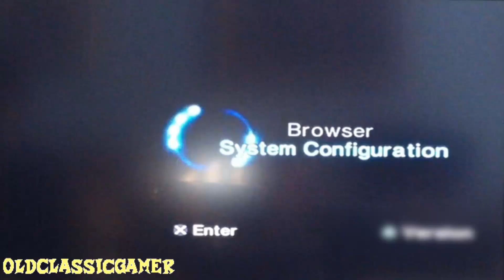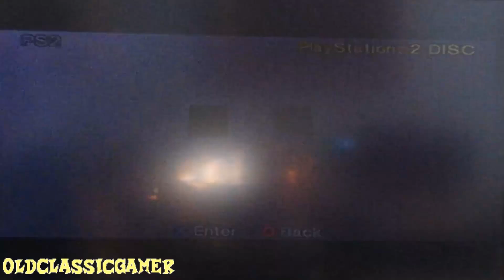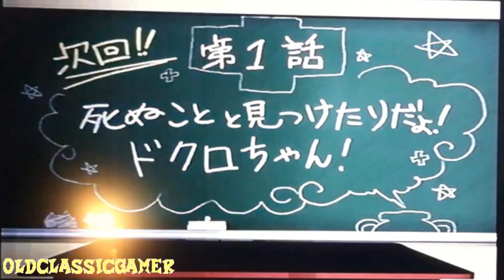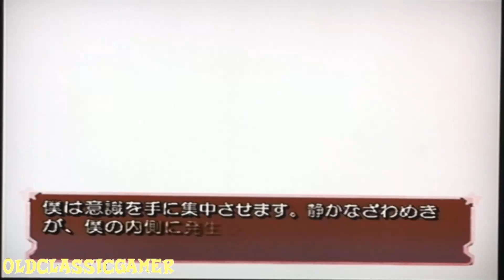Let's Play It's a Game Now! Dokuro-chan (ゲームになったよ! ドクロちゃん〜健康診断大作戦〜) (PS2) Part 1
Dedicated to my friend DarkCynder10

I don't know how much will I be able to complete this game since I absolutely have no idea what's happening due to the language barrier.
Thanks to anime, I do know most of the characters that show up in this game.
Since I enjoyed anime, I will definitely also take a look at the manga and light novel because I was unsatisfied at how little episodes anime had and how many things were left unexplained.
I hope manga and light novel goes further in the story than anime did.

In late 2005, a video game based on the series titled It's a Game Now! Dokuro-chan: Great Health Diagnosis Strategy was released in Japan.
The game was given an 18+ rating from CERO, because of highly disturbing violence and nudity.
The game was later re-rated as "D" (17+) on their website since this game was released before the "D" rating was created.
In the game, Sakura meets a new angel named Benomu.
The game is set up as a visual novel where the player has to pick which opinions to go with.
This game features the affection system, where the main character Sakura has to spend time with one of the six girls to maximize their heart meter and get a good ending for that character.
Even though this game features voices, the minor characters still remain un-voiced, which results in only viewing text written on the screen while the character is silent.
"Zansu" is one example.
The voiced characters only include Sakura, Zakuro, Dokuro, Benomu, Sabato, and Shizuki.
There are videos in the game but are recycled from the TV anime.
The extremely violent scenes are censored by only showing a white screen with blood splatting all over it.
However, the CG is all new and the game has over 90+ pictures.
There are five mini-games added together in the game.
Once the games are completed, the player gets a CG from the character of the player's choice.
A challenge mode in the mini-game section is opened afterwards, where the player has to score 100 points on those five games to be able to make available the last chapter where Sakura dreams where all girls turn twelve-years-old; this chapter includes the remaining CGs of the characters.

MY LINKS